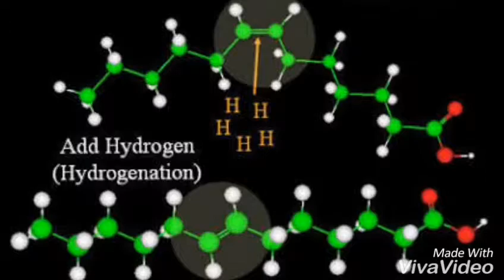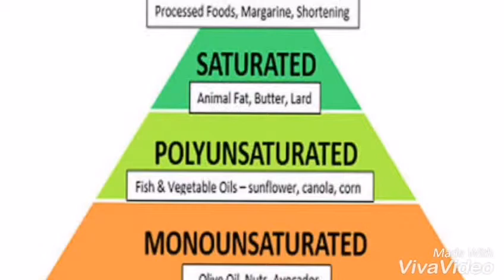เพลงแร็ป Trans-Fat - PPP PaPaPong [Official MV]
Trans-Fat
PPP PaPaPong

1.) ไขมันทรานส์ คืออะไร ทำพวกเราตื่น
2.) จากไขมันไม่อิ่มตัว ก็ถูกสังเคราะห์ขึ้น
3.) กลายเป็นกรดอิ่มตัวสูง ที่ ไม่เหม็นหืน
4.) เติมไฮโดรเจนลงไป ใน น้ำมันพืช

5.) เรียกกระบวนการ ไฮโดรจีเนชั่น
6.) เพราะมันถูก จึงเป็นเหตุ นำมาใช้นั้น
7.) มักพบในเบเกอรี่ ของทอด ขบเคี้ยว ที่ชอบกัน
8.) เนยขาว มาการีน ครีมเทียม ที่ใช้ในแต่ละวัน

9.) เพิ่มระดับไขมันเลว (LDL) ลดไขมันดี (HDL)
10.) โรคหลอดเลือด หัวใจ เบาหวาน ตามมาถึงที่
11.) ร่างกายอักเสบ เลือดเต็มไปด้วยไตรกลี
12.) จะเลือกทานอะไร เช็คดูฉลากให้ดีดี

13.) เลือกน้ำมัน ปรุงอาหาร ให้อย่างปลอดภัย
14.) ไขมันอิ่มตัว คอเลสเตอรอลสูง เกิดโรคหัวใจ
15.) น้ำมันปาล์ม กะทิ น้ำมันสัตว์ ให้เพลา เพลา เอาไว้
16.) แต่ก็ดีกว่า Trans-Fat หน่อย ที่เพิ่มไขมันเลว ไม่แตะไขมันดีงัย

17.) ไขมันไม่อิ่มตัว น้ำมันพืชบางชนิด yes บางชนิด no
18.) Yes เช่นน้ำมันมะกอก รำข้าว อะโวคาโด้
19.) แต่น้ำมันมะพร้าว ไขมันอิ่มตัวเยอะ ไม่อิ่มตัว low
20.) ไขมันจาก seafood แซลมอน ทูน่า หอยนางรม

21.) ไขมันไม่อิ่มตัว แบ่งได้เป็นสองประเภท
22.) เชิงเดี่ยวนี้ลดไขมันเลว เพิ่มไขมันดี เป็นพระเอก
23.) ไม่อิ่มตัวเชิงซ้อน รถขยะชั้นดีขนทุกประเภท
24.) ส่วนมากมีผสมกันไป ตามแต่ percentage

25.) น้ำมันเมล็ดองุ่น ถั่วต่างๆ คาโนลา
26.) น้ำมันมะกอก ไม่อิ่มตัวเชิงเดี่ยว มีมาก
27.) ถ้าเชิงซ้อนสูงเช่น น้ำมันทานตะวัน น้ำมันงา
28.) น้ำมันถั่วเหลือง น้ำมันข้าวโพด และน้ำมันชา